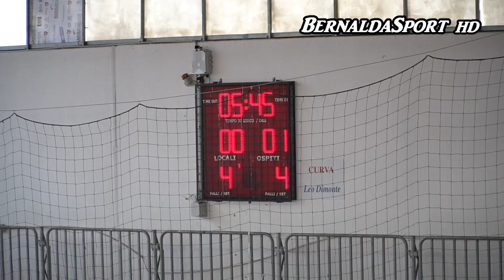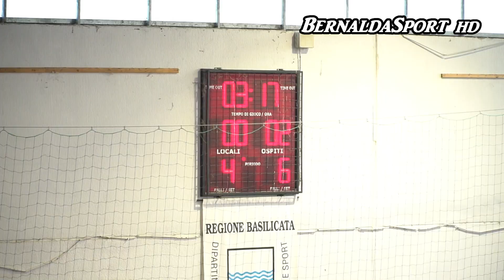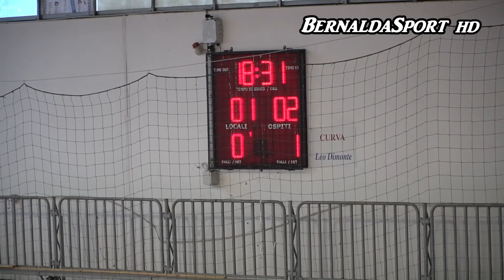Bernalda Futsal - Taranto Under 19 11 giornata 15 Gennaio 2023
Bernalda Futsal - Taranto
Campionato Nazionale Under 19 Calcio a 5 - Girone S
 11 giornata 15 Gennaio 2023 .